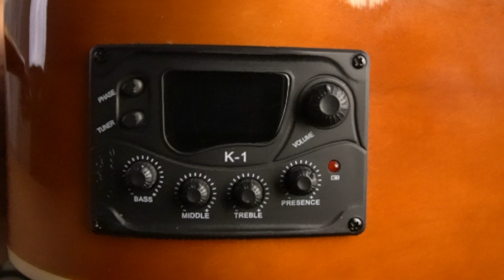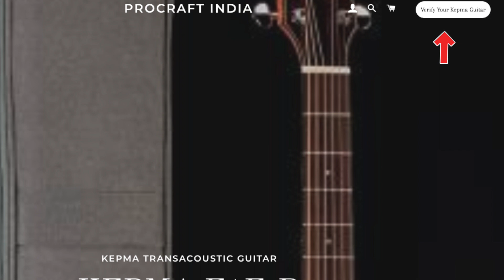Kepma D1ce & Kepma A1c Review | Affordable Kepma Guitars Review | Best Guitar Under ₹10000??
Hey Everyone :-)

In this video I am unboxing and reviewing Kepma D1CE and Kepma A1c.These guitars are really good options and finally there is a branded dreadnaught desgin cutaway guitar(Kepma D1c)  under ₹10000.

Check out Kepma guitars in these stores :

Sb music - Mumbai
Alberto music - Mumbai
John’s music - kalyan
Peace music - Navi Mumbai
Niranjan electronics - Chennai
Saraswati music - Chennai
Niranjan electronics - Calicut
ELI Music Shop - Ahmedabad
Musee musicals - Hyderabad
Music store - Hyderabad
Divine music - Pune
Music Kafe - Kolkata
Furtados- Delhi